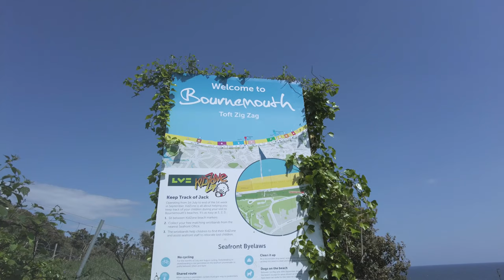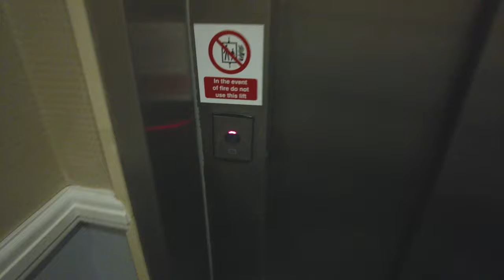Bournemouth East Cliff Hotel Room 1112 | Stunning Views! by Best Western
Check out what makes the Bournemouth East Cliff Hotel a great place to stay with this exclusive video! Nestled on the beautiful Dorset Coast, this classic Victorian hotel offers some of the most stunning sea views in the area. From luxurious en-suite bedrooms to a stylish restaurant and bar, you'll find everything you need for a perfect stay. Explore the leisure facilities and spa, or take a stroll down the famous East Cliff and enjoy all that Bournemouth has to offer. Book your stay today and experience the Bournemouth East Cliff Hotel for yourself.